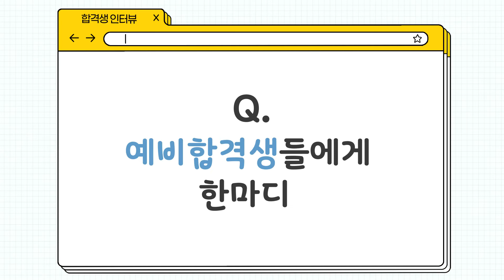3개월 준비로 대기업취업 성공!｜2022 현대중공업그룹 공채 합격후기｜에듀윌 취업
■ 2022 현대중공업그룹 공채 합격!
에취아에서 3개월 준비로 현대일렉트릭 설계직무 최종합격!!

삼성, 현대, LG, SK, CJ, GS그룹 등 대기업 최다 합격생 배출!🎉
합격으로 증명된 초단기 합격비법 = 에듀윌취업아카데미
3년연속 취업교육1위의 책임감, 압도적인 합격자수로 증명합니다!

■ 대기업취준에 필요한 모든 것을 담았습니다.
삼성 GSAT대비반/ 1:1컨설팅(자소서 첨삭, 면접 시뮬레이션)/ 직무역량강화 전문반/ 대·중소기업 자소서,면접 대비반/ 한국사·컴활 인강제공/ 수업복습 인강 무료제공

취업대세 에듀윌에서 공기업/대기업,합격의 기쁨을 누려보세요!